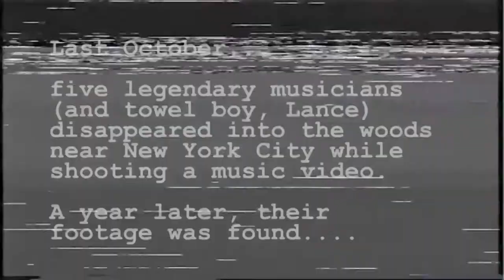Tragedy's Sweet Caroline - cinematic trailer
Did Tragedy get turned into vampires? And what the hell does Neil Diamond have to do with this?

Sweet Caroline single drops June 30th on Napalm Records.